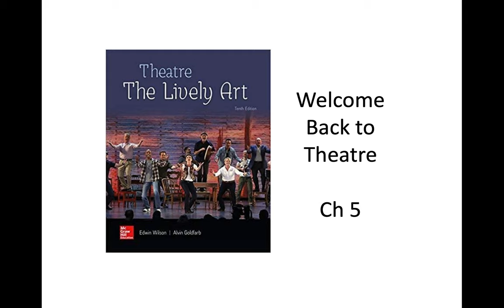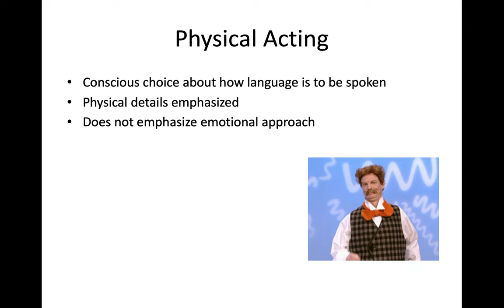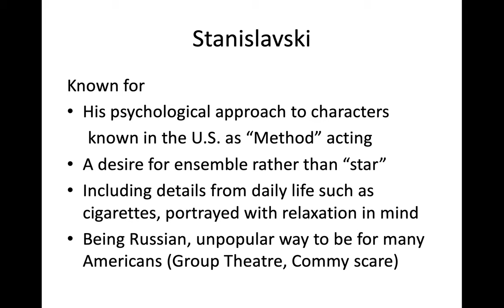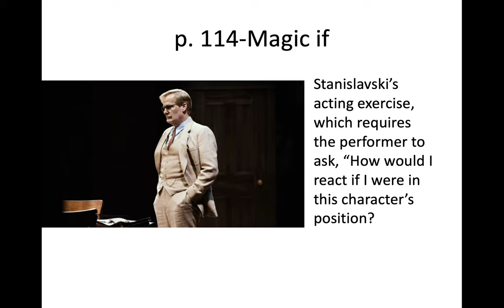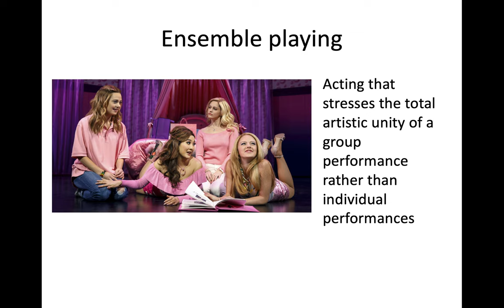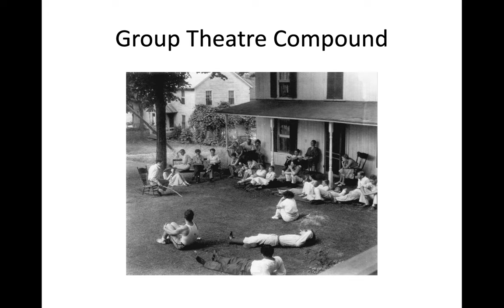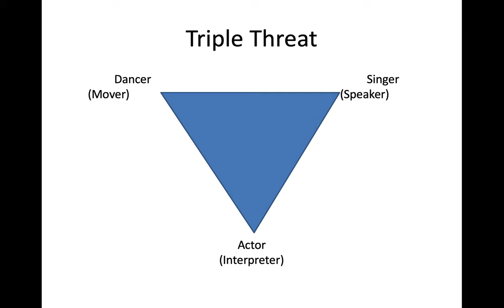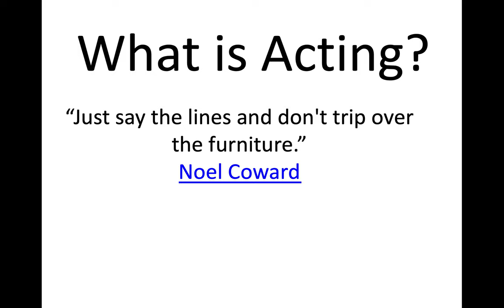THEA 1030 Wilson and Goldfarb Chapter 5